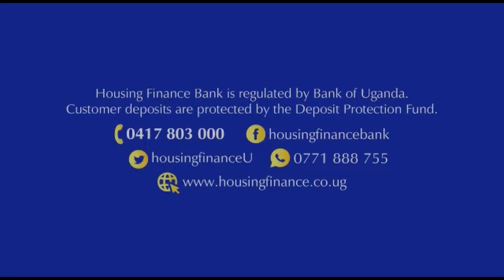ITS VERY POSSIBLE TO GET AN AGGRO-BUSINESS LOAN TO ENERGIZE FARMING.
In this video you are going to know all the procedures and processes of getting an Agriculture business loan fro HOUSING FINANCE BANK.
We are having an expert from loan department to explain how and when to